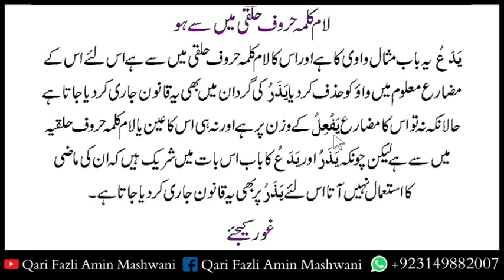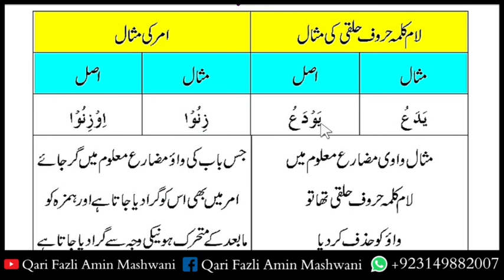Ilm u Sarf | Ilmu sarf | Lesson no 76 in Pashto | علم الصرف قوانین ( مثال ) یعد کا قانون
پہ دی ویڈیو کښی بہ د علم الصرف سبق زدہ کوو چی پہ ھغی کښی د صرف پہ قوانین کښی یعد والا قانون مکمل تفصیل شامل دی۔